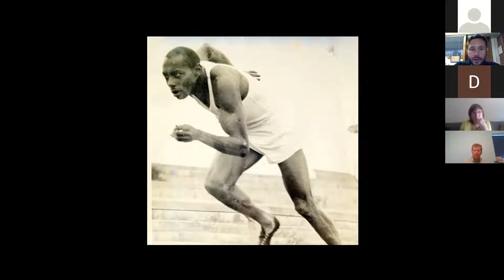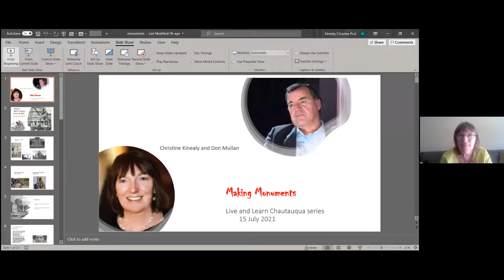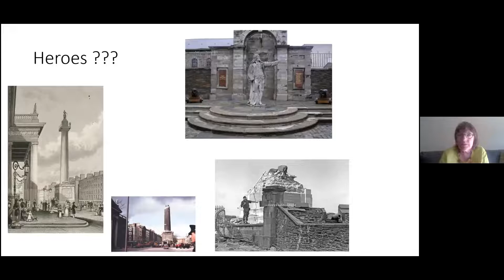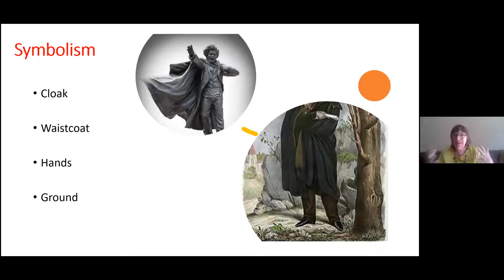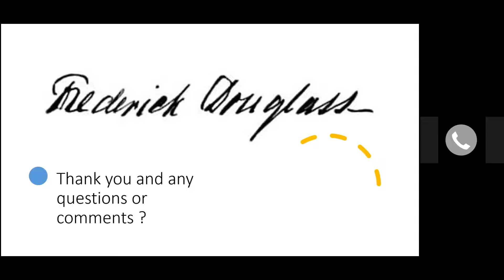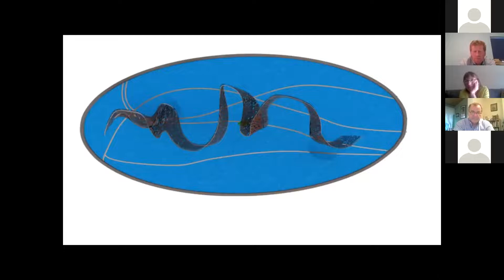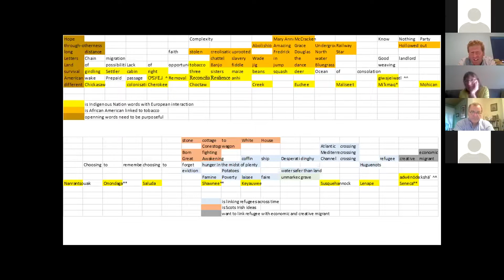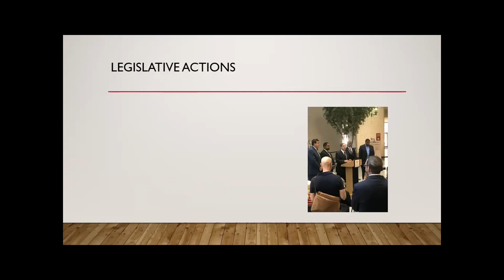Live and Learn: Making Monuments Continued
During this program, The Library joins the PA Commonwealth Monument Project for a Live and Learn Lyceum & Chautauqua session. We hear from Jeremiah Miller of the Barney Ewell Legacy Society in Lancaster, Professors Christine Kinealy and Don Mullen of Quinnipiac University and the African American Irish Diaspora Network, and Liam Corry of National Museums NI and artist Kevin Killen about the Murmurations sculpture project at Ulster American Folk Park.

00:00 Welcome
00:43 Barney Ewell
28:40 Frederick Douglas in Ireland
01:16:12 Murmurations sculpture
01:51:17 Removing Monuments